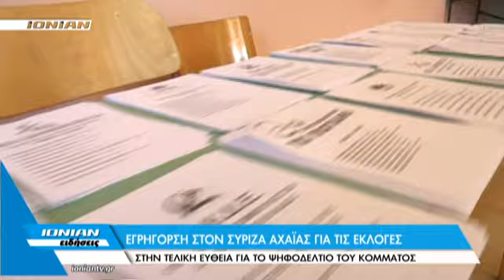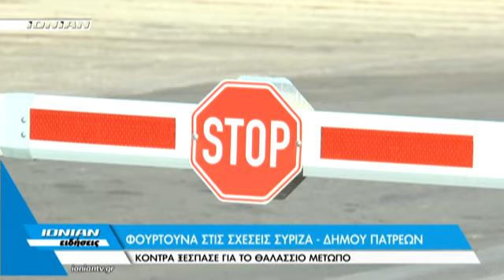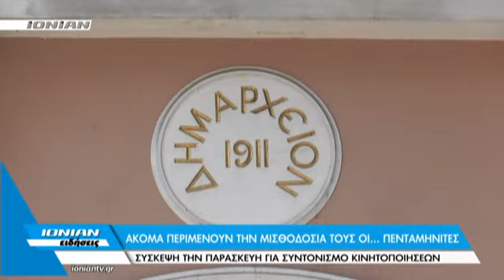Δελτίο Ειδήσεων 03.09.2015